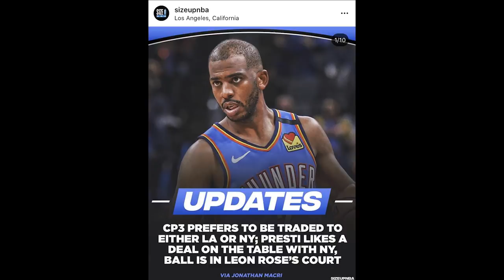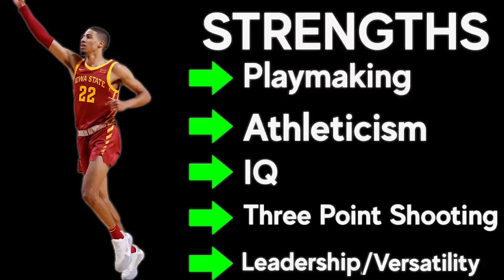Time Out 3 November 2020: Chris Paul Mau Ke New York atau Los Angeles // Prediksi 5 Tim Terbawah NBA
Thumbnail photo via @tyresehaliburton